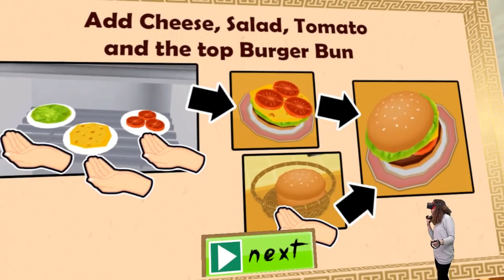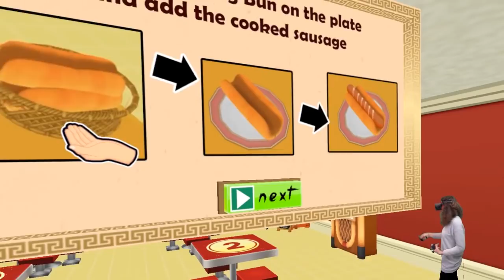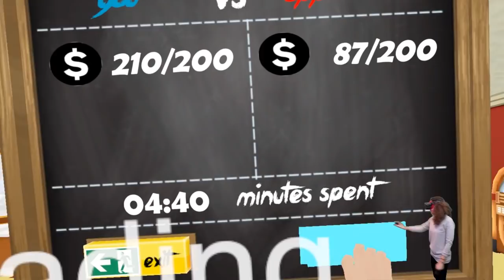WORST CHEF EVER IN VR COOKING SIMULATOR! | The Cooking Game VR (Oculus Rift Gameplay)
In this VR cooking simulator you are cooking against a rival chef to become the worst chef ever - Wait, I mean... Best chef ever!

In this VR cooking game Chary tries to win Cas' heart back by training her cooking skills in VR! The Cooking Game VR is a (and the name already gives it away) a cooking simulator VR game! You don’t only cook, but you also compete against a rival chef in preparing fast food dishes. Be as fast as you can while staying accurate or else you won’t be able to become the best chef around. Let's see if she's able to become a better chef!

A special thanks to our SUPER CHAMPIONS for their amazing support:
- Daniel L.